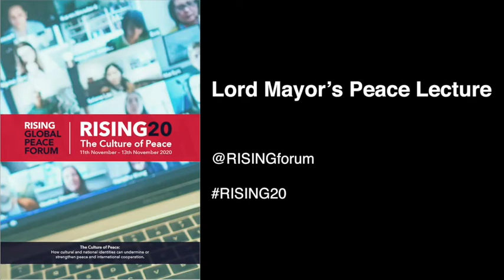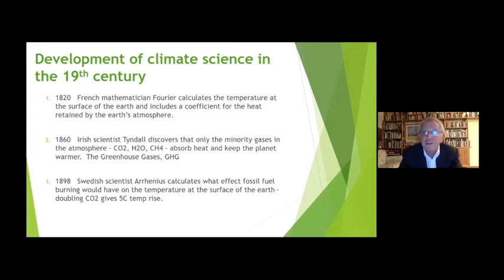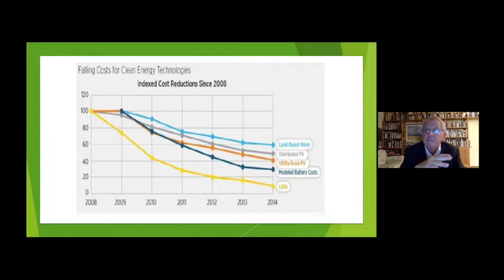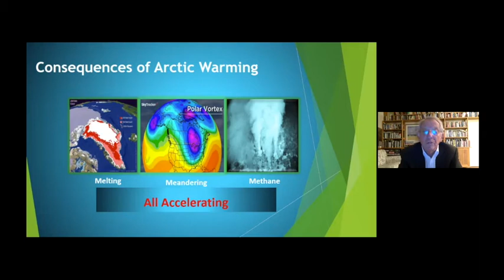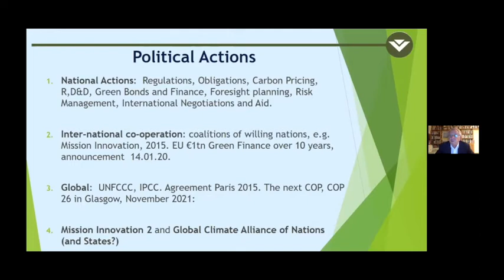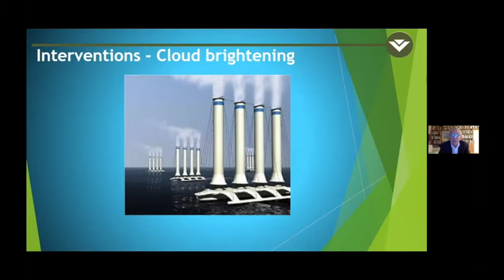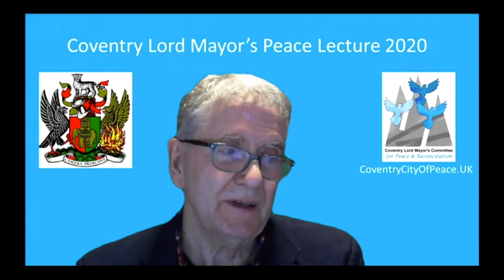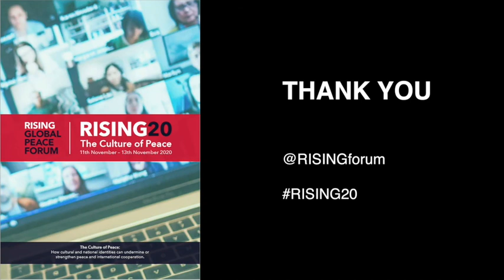Lord Mayor's Peace Lecture 2020 - Sir David King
The Coventry Lord Mayor's Peace Lecture 2020 delivered by Sir David King - Climate change: our common future.  The challenge and the  way forward